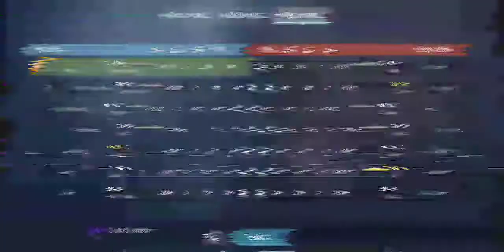A Sniper's Survival - Black Bismarck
Team match with Swisscheese "Black Edinburgh". You have to know when you are in over your head. Just because you are in a BB you are not invincible. Timely extending to safety ensured match win and earned MVP!